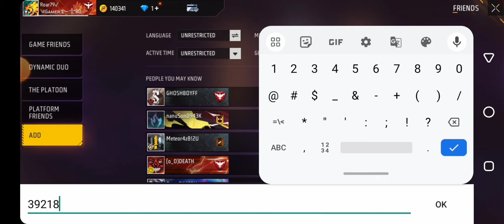KALAM 222 Free Free I'd? || Kalam 222 Free Free uid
Hello dosto ye kalam free fire ki real id hai
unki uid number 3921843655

kalam222 free fire I'd
kalam222 free fire max uid
kalam222 ff real uid